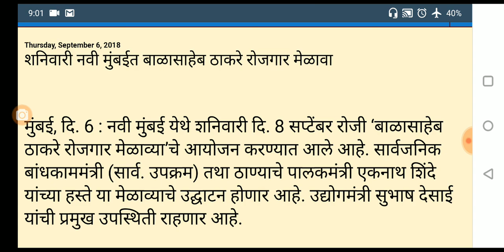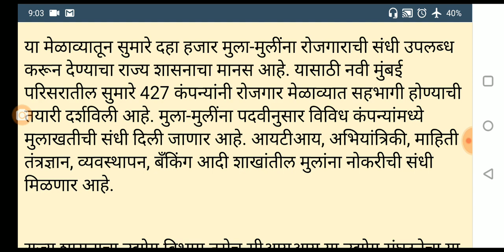बाळासाहेब ठाकरे रोजगार मेळाव्याचे आयोजन